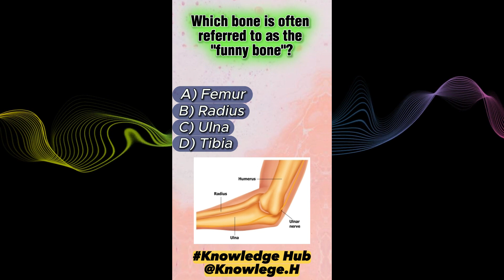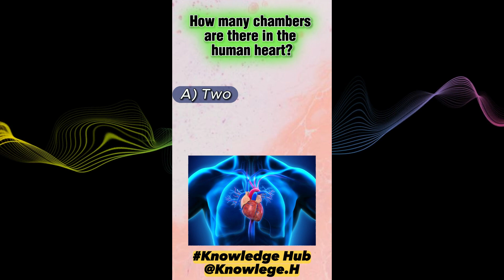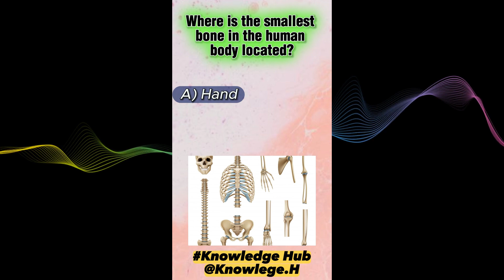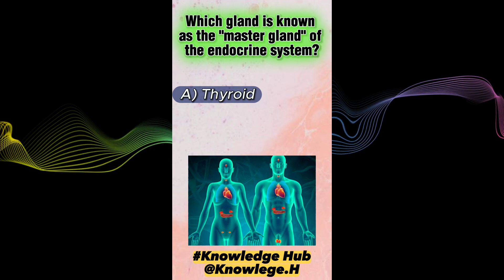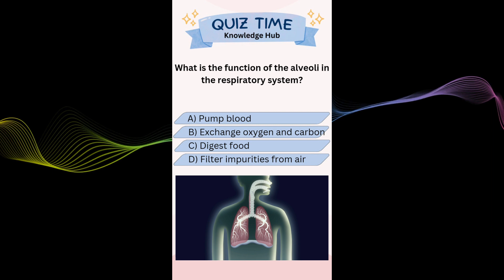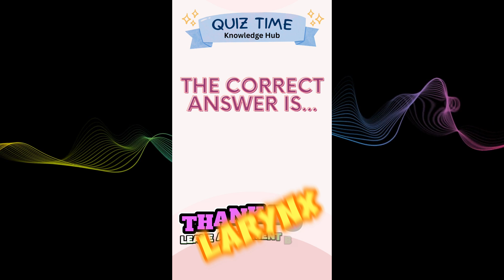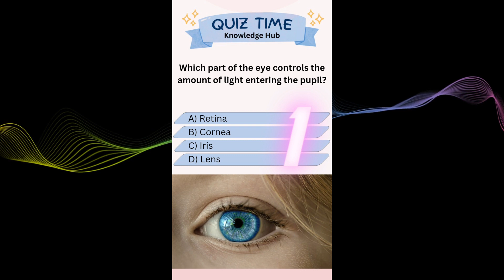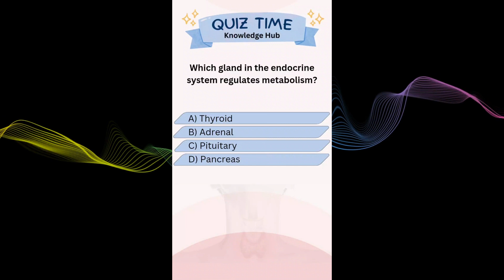Human Body GK | Biology GK Questions | Human Body MCQ Quiz | Science GK Questions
gk questions and answers gk gkquiz knowledge @Knowledge.H

Elevate your general knowledge with a diverse range of GK questions! Our engaging quizzes cover history, science, geography, and more. Challenge yourself and expand your knowledge horizons today.

Welcome to Knowledge Hub,
Your gateway to a world of wisdom and intellectual exploration.

How to
What is
Why is
What are the benefits of
What are the dangers of
What are the symptoms of
What are the causes of
human body
human body for kids
human body for kids song
human body systems
learn the human body
kids learning tube human body songs
human body facts

science important question, science important gk, science general knowledge, science mcq, human body important mcq, human body important question